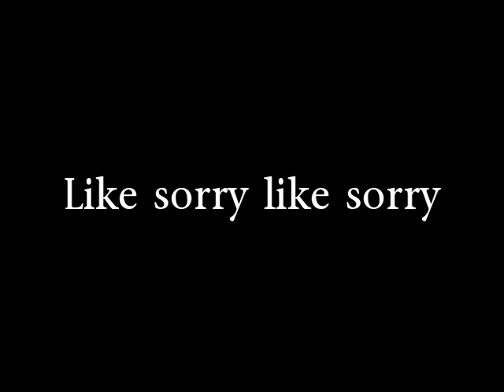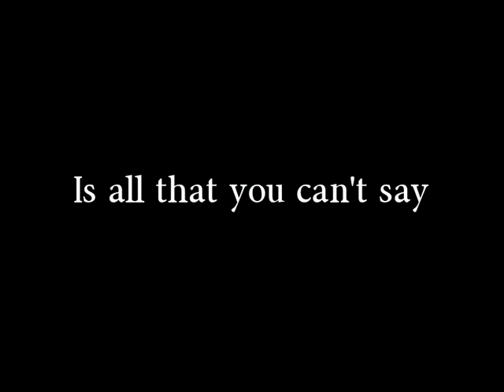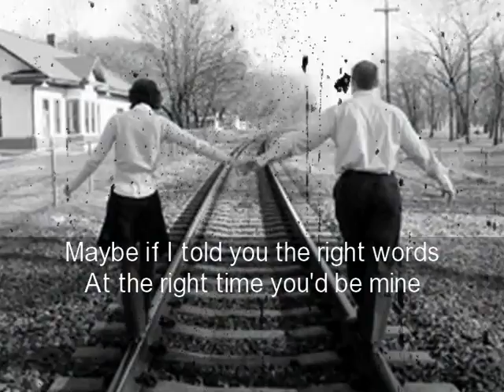Baby Can I hold you--Lyrics video